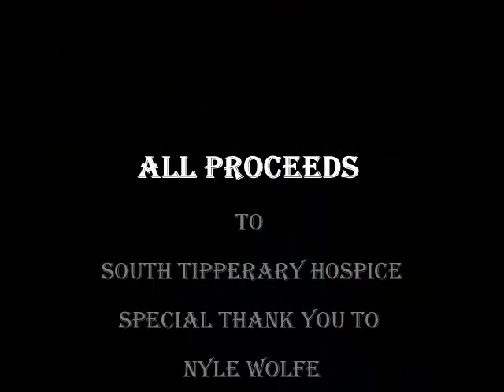Lady Captain's Charity Night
All proceeds from this night went to South Tipperary Hospice. A special word of thanks to Nyle Wolfe for a wonderful night's entertainment, which he provided free of charge.